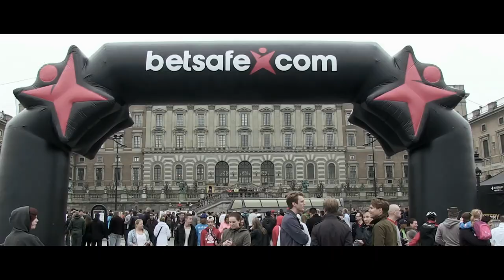Team Betsafe Gumball 3000 '13 - The Road Movie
Gumball 3000 of 2013 was the 15th anniversary of the rally, and we were part of it big time with eight teams in eight cars! The route took us from Copenhagen to Monaco, and what a ride it was!

Besides driving the 3000 miles we had a sick time with VIP parties, concerts by Eve and Xzibit, and some crazy stunts by The Dudesons.

Soundtrack:
Ben Cocks - Fight On
Max Brodie - Making me Smile
Tom Peters & Greg McDonald - Beat of Light
Little Violet, Bob Bradley & Oliver Johnson - Take the reins
Max Brodie - Holding on to you
Max Brodie - Masters of the Groove
Max Brodie - When the sun comes out 2

All songs can be found at audionetwork.com